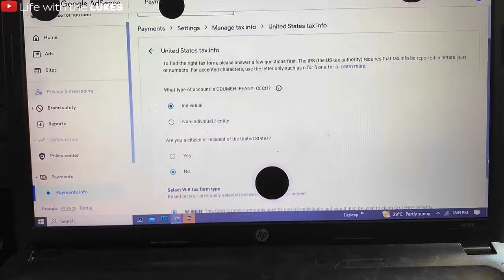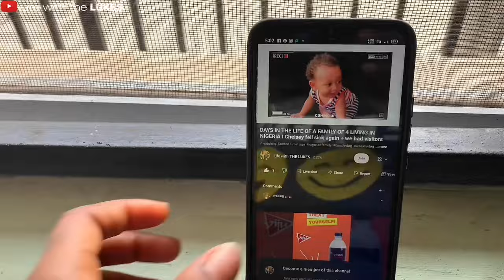A typical day in the life of a Nigerian family with two kids I Spend the day with us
Hey fam❤️  this video shows what our life as parents to a toddler and infant looks like. It basically what happens in our Nigerian home on a typical day in Enugu. Its not easy being young parents but we make it work by contributing our best into raising our princesses

A DAY IN OUR LIFE AS PARENTS TO TWO KIDS I 2 AND UNDER I Life with the Lukes

Welcome to Life with the Lukes channel. Our videos include vlogs, challenges, food, lifestyle and more.

- We started our YouTube channel on the 27th of February, 2021
- We are based in Enugu state, Nigeria
- We are married and have two beautiful girlsty